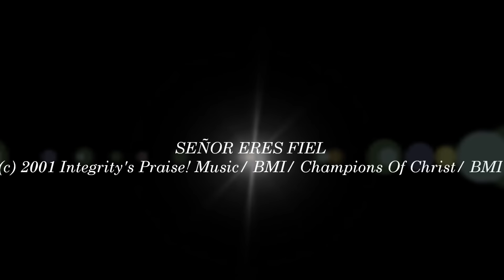Israel Houghton- Señor Eres Fiel (You Are Good) (Hosanna! Music)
CANCIÓN # 527

DIRECTOR DE ALABANZA: ISRAEL HOUGHTON

ÁLBUM: NUEVA GENERACIÓN (NEW SEASON)

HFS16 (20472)